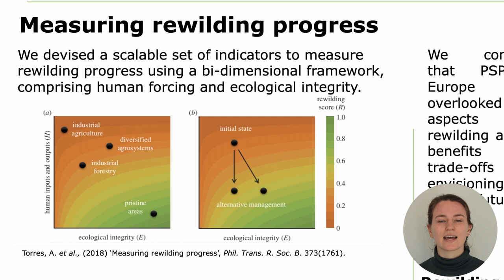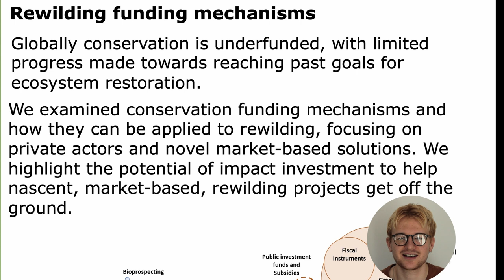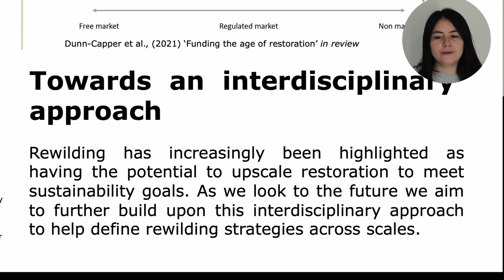Rewilding in the Decade of Restoration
Poster presentation titled "Rewilding in the Decade of Restoration:  An Interdisciplinary Approach to Promote Social and Ecological Benefits of Rewilding in European Landscapes" by Rowan Capper, Josiane Segar,  Laura Quintero. Supervised by Néstor Fernández and Henrique Pereira.

Poster presented and designed by Rowan Capper, Josiane Segar, and Laura Quintero,

Created for the Seventeenth International Conference on Environmental, Cultural, Economic & Social Sustainability.